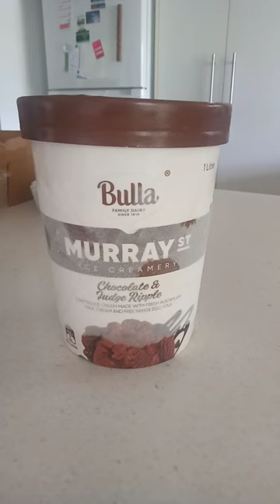bulla family dairy murray st ice-creamy